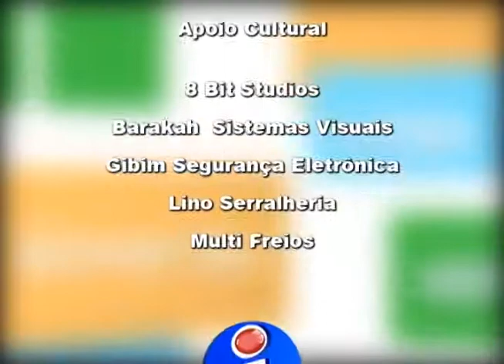Papo Livre - 30/07/2014 - Marcelo Messias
Marcelo Messias é diretor e proprietário do Rancho Império, que oferece aulas de hipismo, sessões de equoterapia e outras atividades, tendo em sua história atletas de sucesso e histórias emocionantes de parceria entre alunos e cavalos.